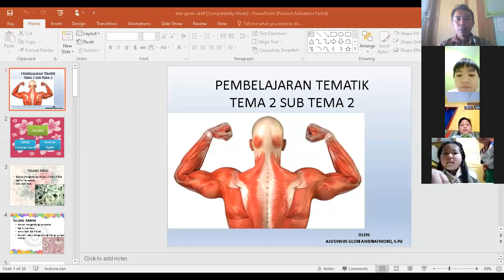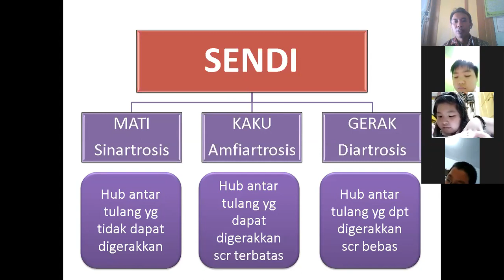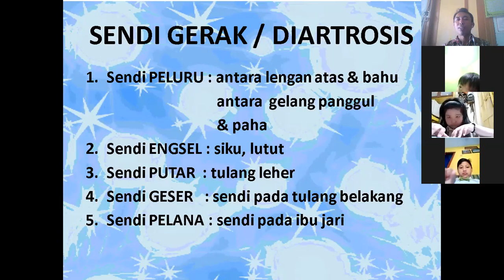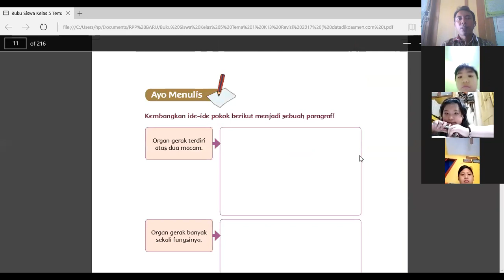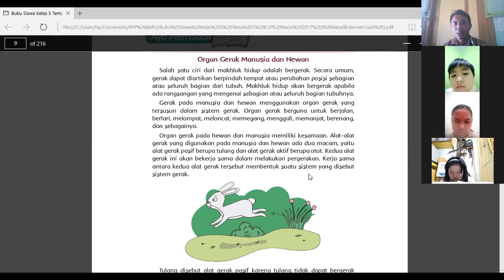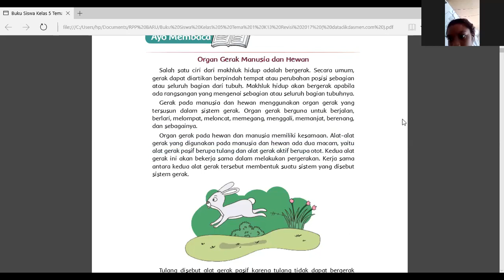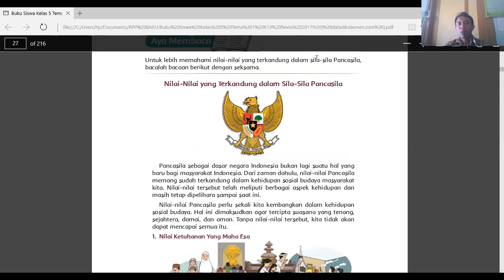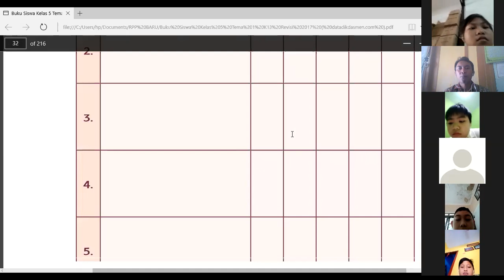Pembelajaran Daring kelas 5 Tema 1 (organ gerak)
Kegiatan pembelajaran daring Kelas 5 Tema 1 Sub Tema 1 SDK Sang Timur Pasuruan